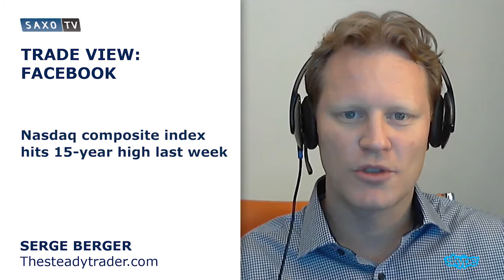Berger: Facebook not invited to equities rally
The S&P 500 index and Nasdaq composite hit record highs last week, but Facebook was notably absent from the rally. Equities moved higher on the news of a ceasefire between Ukraine and Russia as well as signals of positive development being made in the deliberations between the European Union and Greece. Serge Berger, better known as the Steady Trader, says that Facebook is poised to either catch-up with its peers in the technology sector or set to decline.

Facebook reported annual revenues of USD 12 billion dollars in January, a 58% increase from the previous year. Despite the company’s increased revenue growth, lower margins in ad revenue caused concern amongst investors. The stock price has been in negative territory for most of the year. Serge states that there is strong technical support for the stock at the USD 73.00 area. If it can push higher he would be a buyer at the USD 78.00 level. He is targeting a move to USD 84.00 with a stop at USD 74.00.

*Join the conversation below to be a part of the social trading
experience. *